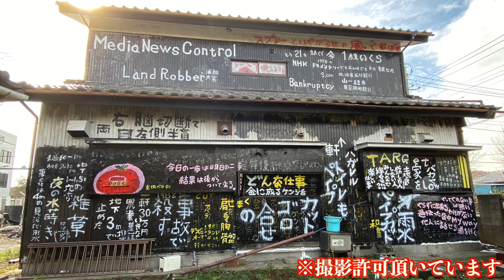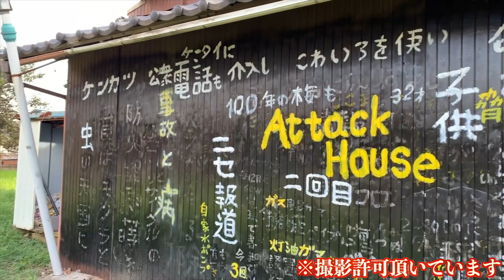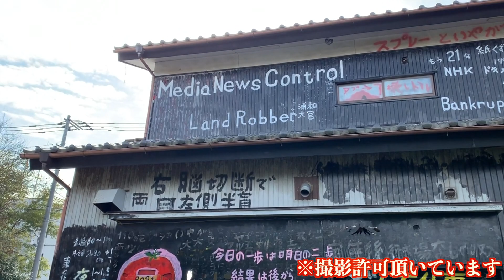【現地レポ】リアル『刃牙の家』があった⁉︎落書きだらけの黒い家に突撃取材‼︎【黒い家】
『ほんとに存在した⁉︎落書きだらけの『刃牙の家』に突撃取材‼︎』

今回は、とある場所にある『黒い家』の現地取材の映像を公開します！

まるで漫画『刃牙』のような外観の家には
一体、誰が住んでいるのか？

あの落書きは、一体なんなのか？

全て聞込みし動画内に答えがあります。
是非ご覧あれ！

都市伝説、陰謀論、お蔵入り話、怪奇スポット、闇話の裏話をテレビ作家コンビ都市ボーイズが【全て話す】